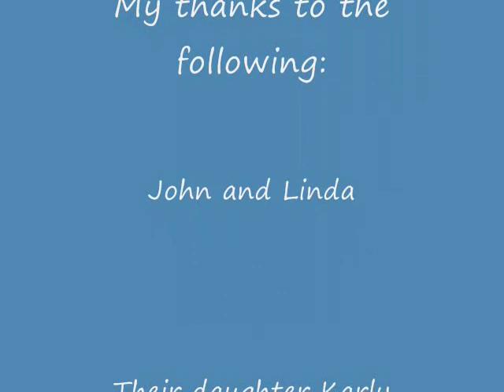Time Lapse video of the 'crew' fixing a broken water line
A broken water line turns a weekend into one long chore. I used my Samsung HMX-H100 in time lapse mode.